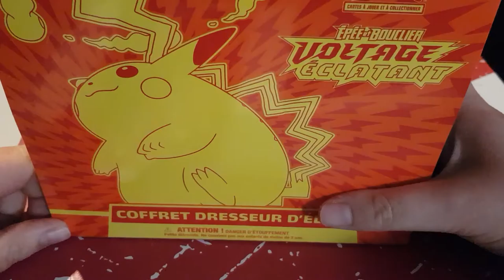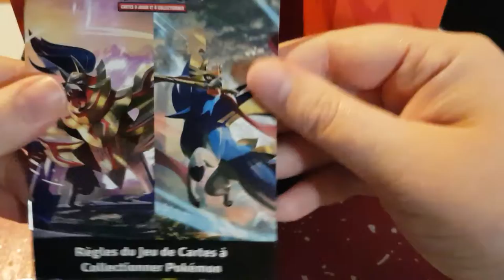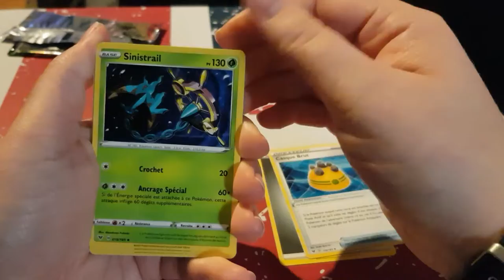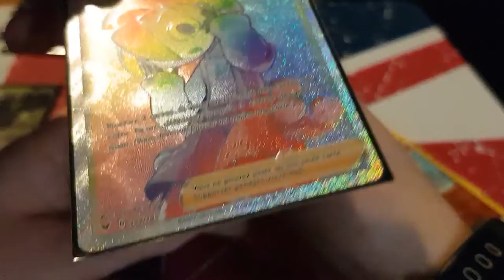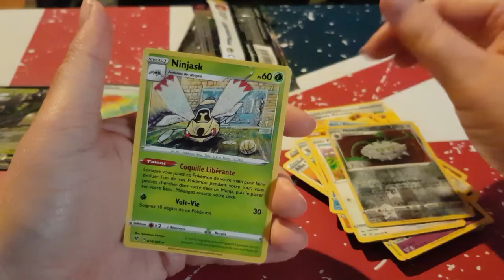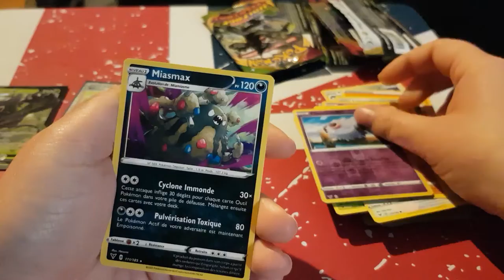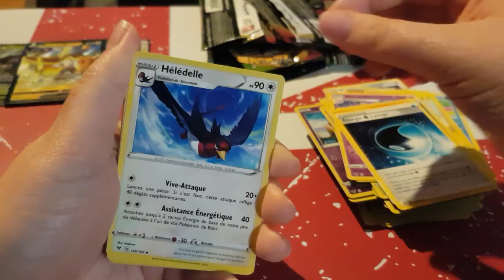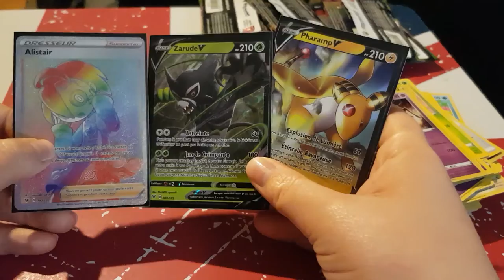Ouverture coffret pokémon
Hola il est l'heure tant attendue .Ouverture coffret pokémon.

ma wishliste:

Mon compte

ma wishliste: